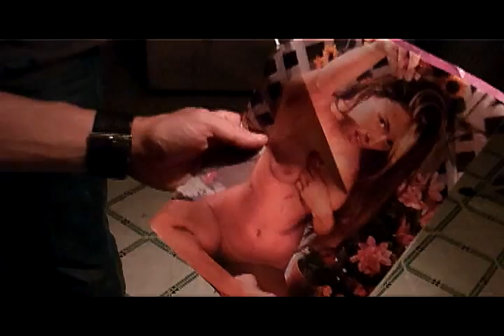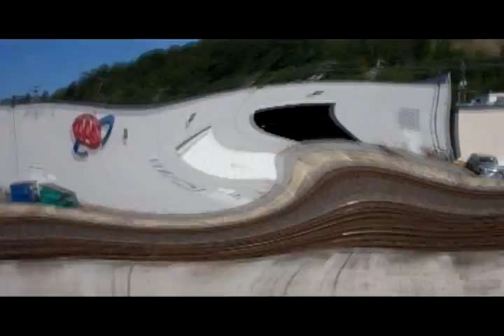2012 HEMPFEST HOOLIGANISM-SEATTLE-POTLUCK-LYON PRIDE MUSIC-SAVAGE HEATHENS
CRAZY LIL CLIPS FROM THIS YEAR AT SEATTLE HEMPFEST 2012